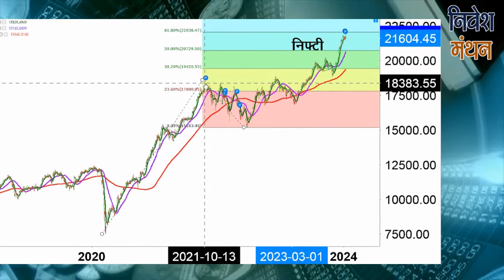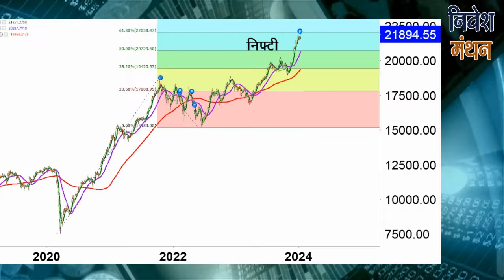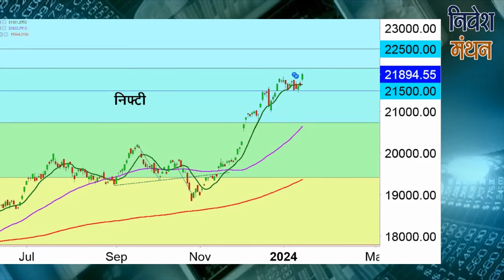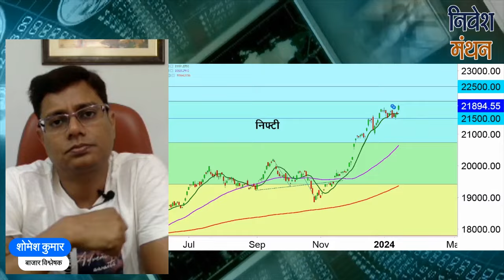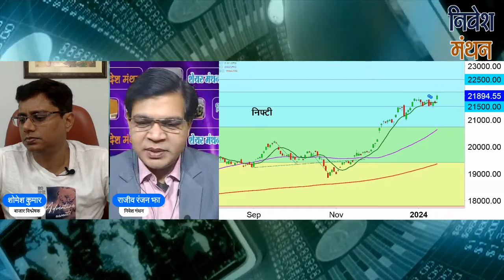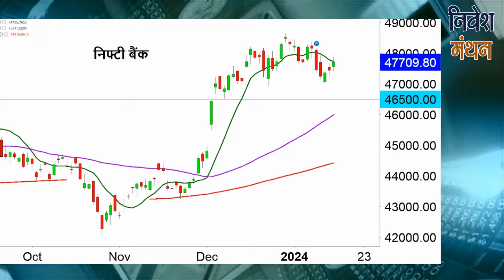Nifty and Nifty Bank Prediction For Tomorrow | Nifty & Bank Nifty Analysis | NIfty 50 Target Monday